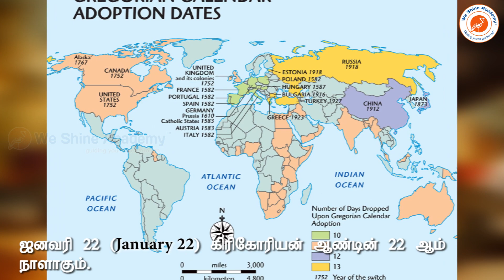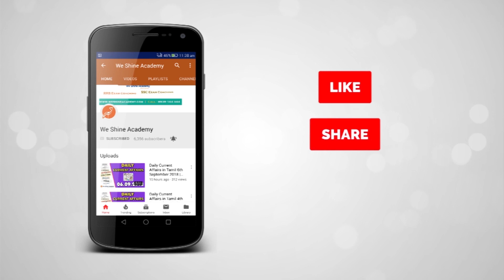Histroy of Today (22-01-2020) | TNPSC, RRB, SSC | We Shine Academy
In this video we are going to see about Histroy of Today January 22

notification/

Category